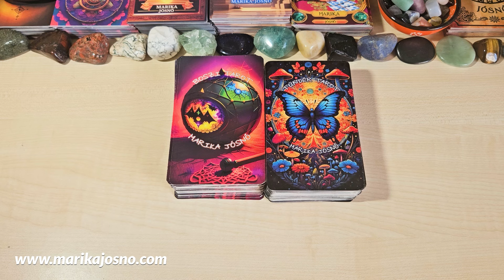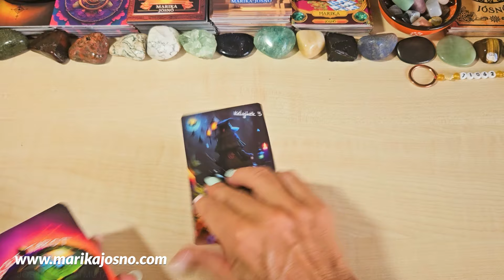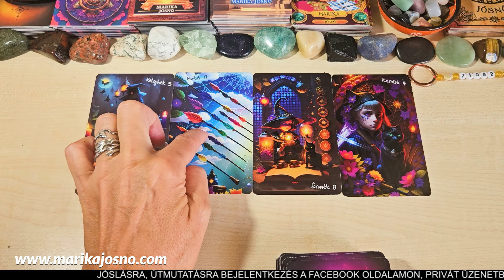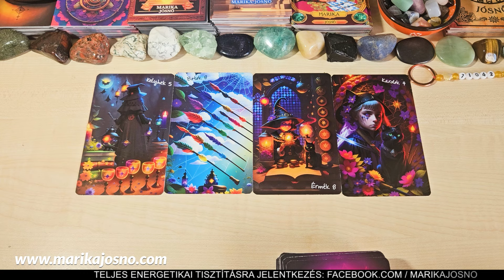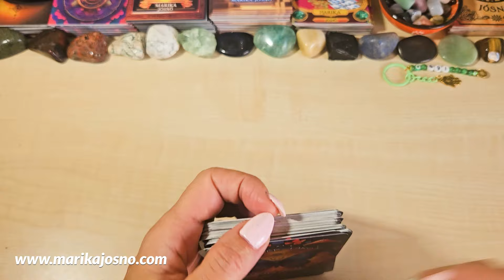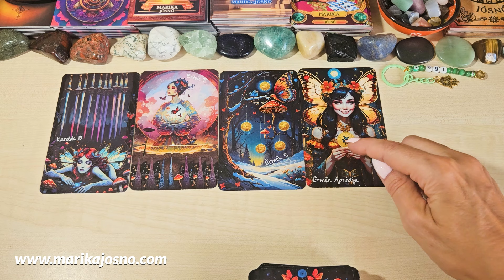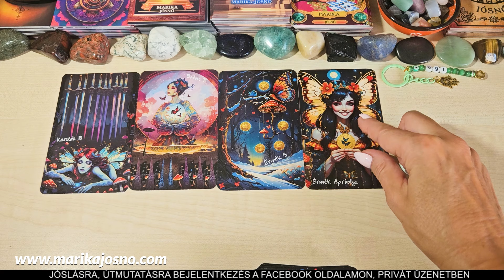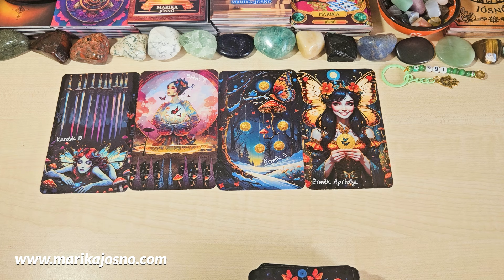😍Szerelem😍 - energiák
Időkódok.
1 Pakli - Boszi tarot 0:00
2 Pakli -Tündér tarot 5:32

Ha személyre szabott jóslást, energetikai tisztítást-töltést, krono-numerológiai elemzést szeretnél, írj privát üzenetet a facebookra: